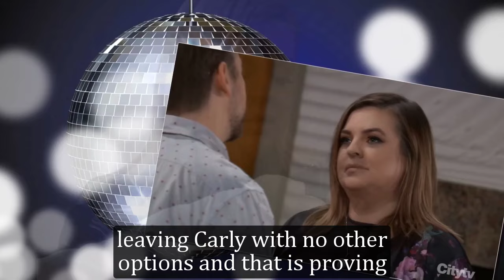GH Shocking Spoilers Carly takes action, Jason becomes the boss when supported by Carly